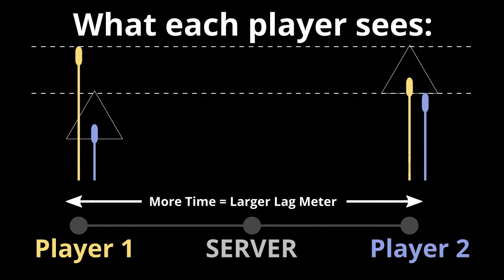Retrocycles Basics: Lag meters